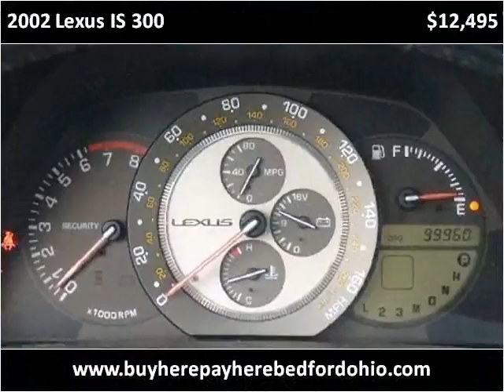2002 Lexus IS 300 Used Cars Bedford OH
This 2002 Lexus IS 300 is available from North Coast Auto.